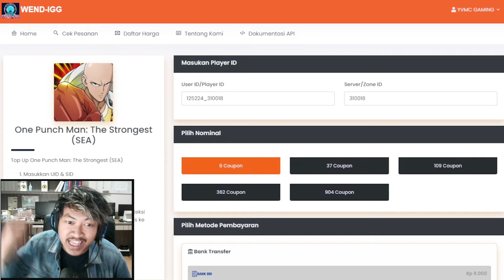🔥🔥UPDATE SERVER YVMC MERGER DI HARI PERTAMA [WELCOME TO THE HELL] - ONE PUNCH MAN: The Strongest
Contact Person :
- Gmail

🔥YukJOIN ke KOMUNITAS WHATSAPP TOKOWENDIGG untuk selalu update tentang info promo & diskon menarik, klik disini

[PROMO MARET MAKIN IRIT]
► TOP UP 100% LEGAL

6 = Rp8.213
37 = Rp54.652
109 = Rp163.935
362 = Rp546.434
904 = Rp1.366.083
14 = Rp21.672
31 = Rp50.668
45 = Rp72.412
89 = Rp144.886
133 = Rp217.360
177 = Rp289.834
221 = Rp362.308
5 = Rp7.300
13 = Rp19.460
22 = Rp33.650
23 = Rp36.490
54 = Rp84.120
61 = Rp97.290
91 = Rp145.930
107 = Rp168.240
214 = Rp336.480
227 = Rp364.820
321 = Rp504.720
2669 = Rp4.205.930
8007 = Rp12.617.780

Ragu ?